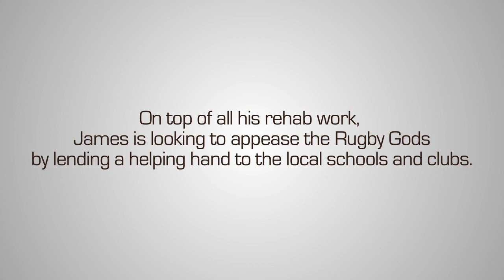James O'Connor Scotch College Rugby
James O'Connor has had three injuries in the past six months and on top of all his rehab work, James is looking to appease the Rugby Gods by lending a helping hand to the local schools and clubs.